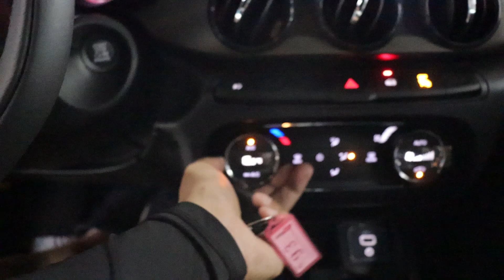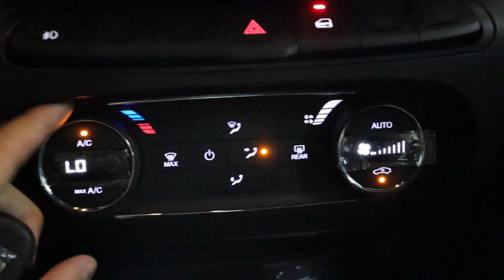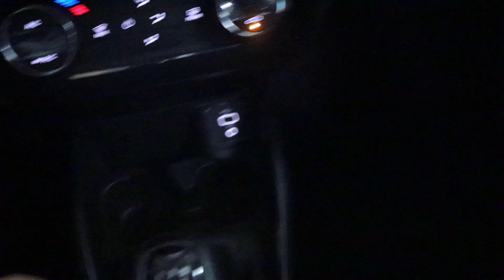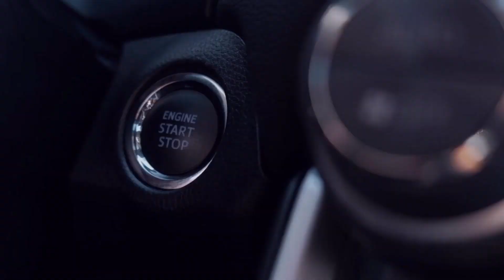ESSE CRONOS S-DESIGN PRATA ESTA LINDO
CONSULTOR DE VENDAS FIAT ITAVEMA (Nova Iguaçu - RJ)

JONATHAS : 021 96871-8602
PRECISA DE PROTEÇÃO PARA SEU VEICULO ?
APVS | PROTEÇÃO VEICULAR

ANTONIO.: 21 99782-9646 (VINDO PELO CANAL TEM DESCONTO NA TAXA DE CONTRATAÇÃO)